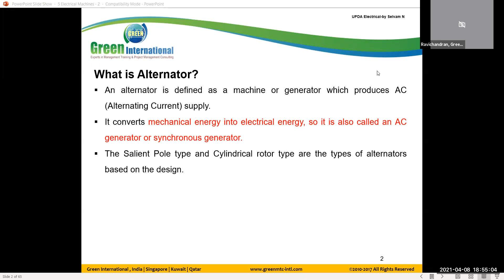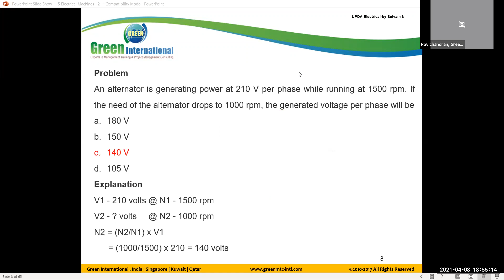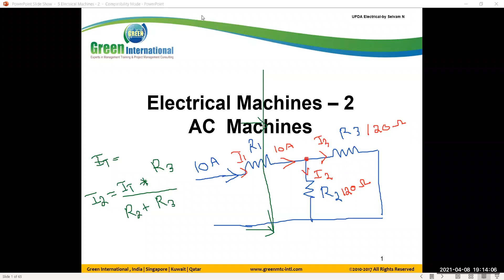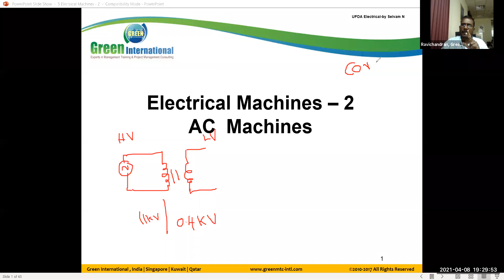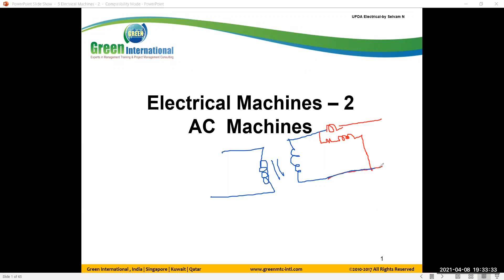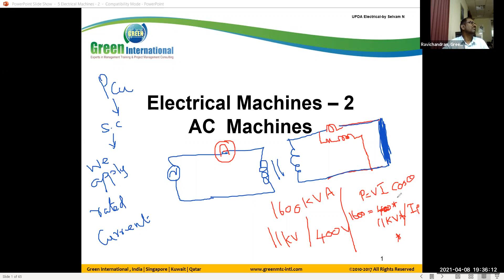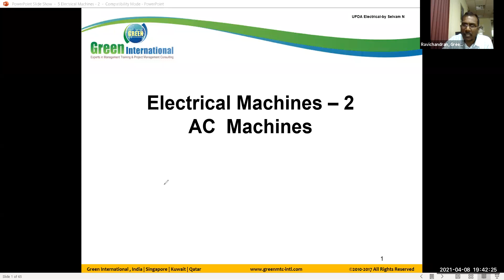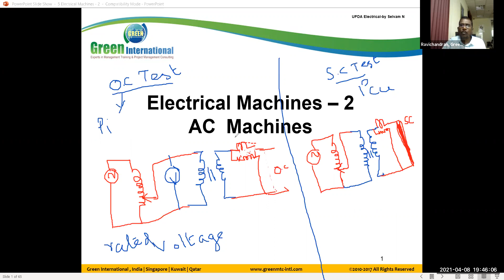UPDA Electrical Exam Previous Questions | UPDA Electrical Questions & Answers | UPDA MMUP Electrical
Green International experts Simplified your UPDA Electrical Exam Preparation with the Right & smart Preparation Strategy. Thus, Joining the Green Intl Course today to begin a structured preparation to ace the exam with ease.

This is the Smartest and Best Way to Crack Your UPDA Electrical Exam on Your 1st Attempt in Qatar.

Do not miss the early chance of achieving an MME Engineer License
Prepare Smart with Green International’s UPDA Electrical Engineering Course

Join the Green Intl UPDA Electrical Course for 30 Hrs. and become an MME Licensed Engineer
Highlights of customized High Success Rated UPDA Electrical Course

 Customized UPDA electrical Qatar Exam Syllabus Focused on UPDA Electrical Study Material

 A high-Quality learning experience with PPT presentation for better learning

 Highly interactive Live UPDA MMUP Electrical Exam training with our Industry Expert trainers

 UPDA Electrical Mock Test of real MMUP UPDA Mechanical Exam Questions with Hands-on Workout sessions and Exercises

 Achieve success in 1st Attempt with our Highly focused 10-15 Mockup Exams with our training – Save 76% efforts with Smart Preparation @Green International

 Rigorous Coaching of UPDA electrical Syllabus by 30+ years Industry experienced Expert professionals in Electrical Engineering and Project Management field

 Prepare well in a smart way to achieve success and obtain MME registration

 Live Quiz practices in each training session and UPDA Exam Mock test using simulation software

 High-Quality Video Recording of each Lecture shared in a dedicated WhatsApp group for review

 High Success rated UPDA Exam Training in Qatar than any other training provider (98% success rate)

Best Preparation strategy for Electrical Engineers with Busy Project Work Schedule

Green International is the Only High Success Rate Training Provider that devised the strategy for preparing for those Engineers who have started their preparation at the last minute upon receipt of the exam date from MME. We designed this Concept considering the Engineer’s Busy project Schedule and the Importance of the UPDA Qatar Exam to achieve their professional growth and sustain their job in the engineering field.

Our customized UPDA Electrical Engineering exam syllabus is based on the Complete Collection and analysis of the Previous year's UPDA electrical Frequently Asked Questions & Answers with Explanation from 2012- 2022, which helps you to Cover the Entire UPDA electrical, electronics, communication, and instrumentation Syllabus and Highly focused 10-15 Mockup Exams in a Short Time on the Go.

Further, you can adopt this right preparation strategy for your UPDA Exam Preparation and increase your chances of scoring good marks in the UPDA MMUP electrical Exam in Qatar.

Boost Your UPDA electrical Exam Preparation with Green International’s High Success rated Course in a Smart Way!!!